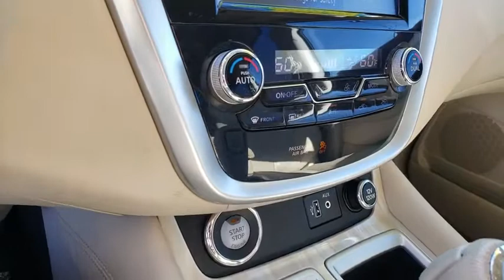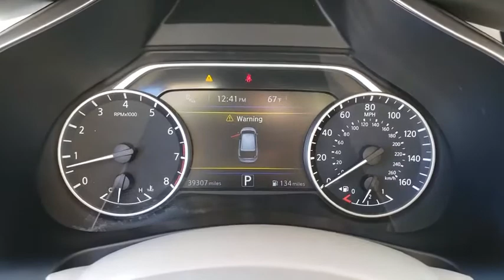2018 NISSAN MURANO Henderson, Las Vegas, Bullhead City, Centennial, St George, NV PK169208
Magnetic Black Metallic Used 2018 NISSAN MURANO available in Henderson, Nevada at Towbin Kia. Servicing the Las Vegas, Bullhead City, Centennial, St George, NV area.

Towbin Kia
260 N Gibson Rd

Welcome to Towbin Kia used car sales! CARFAX One-Owner. 2018 Nissan Murano Platinum Magnetic Black Metallic FWD CVT with Xtronic 3.5L V6 DOHC 24V CERTIFIED BY CARFAX- NO ACCIDENTS AND ONE OWNER, FULLY SERVICED TO CURRENT DATE AND MILEAGE, CVT with Xtronic, 11 Speakers, AM/FM radio: SiriusXM, AM/FM/CD/MP3/WMA Audio System, Auto tilt-away steering wheel, Auto-dimming Rear-View mirror, Automatic temperature control, CD player, Distance pacing cruise control: Intelligent Cruise Control (ICC), Garage door transmitter: HomeLink, Heated front seats, Heated rear seats, Leather Appointed Seat Trim, Navigation System, NissanConnect Services Powered By SiriusXM, Power Liftgate, Power moonroof, Power passenger seat, Radio data system, Split folding rear seat, Ventilated front seats, Wheels: 20'' Machined Aluminum-Alloy. 21/28 City/Highway MPG Clean CARFAX.   Towbin Kia is worth the drive. At Towbin Kia, our mission is to make customers happy whether they buy a vehicle from us or not. Come right out of the hectic Las Vegas city and right into the low pressure, low stress world of Towbin Kia used and certified pre owned vehicle sales. We have the cars, trucks, vans, SUVs that you are looking for in Las Vegas and Henderson. Looking for a no money down car? Our finance managers are the best, west of the Mississippi. Our finance team offers cars with little to no money down. Towbin Kia is the number one Kia dealership in Las Vegas. We could tell you that its because we offer the cleanest local Las Vegas Kia trade ins, or that its because our staff are all long-term employees. But we really think it is because we do things the right way.
Blind Spot Warning & Rear Cross Traffic Alert,Front/Front-Side/Knee/Curtain Airbags,HomeLink Universal Transceiver,Intelligent Around View Monitor,11-Speaker Bose Premium Audio w/2 Subwoofers,3 12-Volt DC Power Outlets,7-Inch Color Advanced Drive Assist Display,8-Inch Multi-Touch Control Color Monitor,AM/FM/CD Audio System,Apple Carplay & Android Auto Capability,Audio & Navigation Voice Recognition,Auto-Dimming Rearview Mirror,Auxiliary Audio Input Jack,Bluetooth Phone & Audio Capability,Dual-Zone Automatic Temp-Control,Front & Rear USB Ports,Heated Leather-Wrapped Steering Wheel,Heated/Cooled Front & Heated Rear Seats,Intelligent Cruise Control,Leather Upholstery,Memory Power Tilt/Telescoping Steering Column,Nissan Navigation System Capability,NissanConnect Services Capability,Power Front Seats w/Memory Driver Seat,Satellite Radio Capability,Satellite Traffic & Travel Link Capability,Automatic On/Off Headlights,LED Daytime Running Lights,Memory Power Heated Exterior Mirrors,Motion Activated Liftgate,One-Touch Open/Close Power Panoramic Moonroof,4-Wheel Vented Disc Anti-Lock Brakes,Automatic Emergency Braking,Intelligent Forward Collision Warning,Intelligent Key w/Push Button Ignition